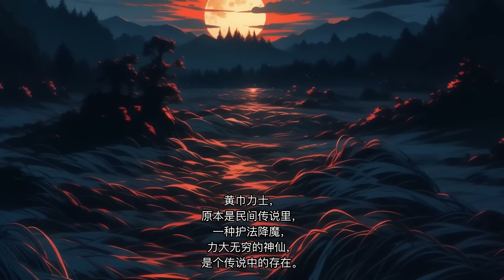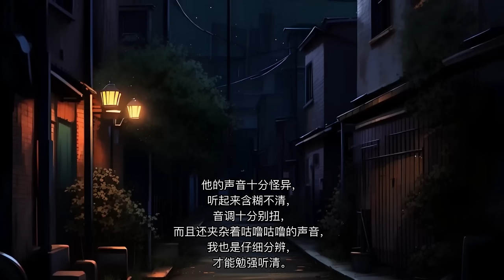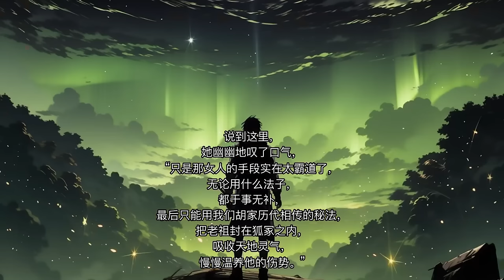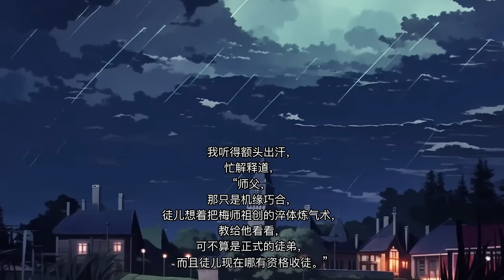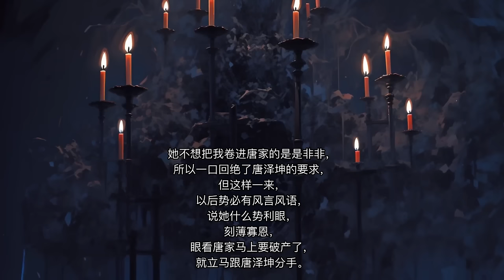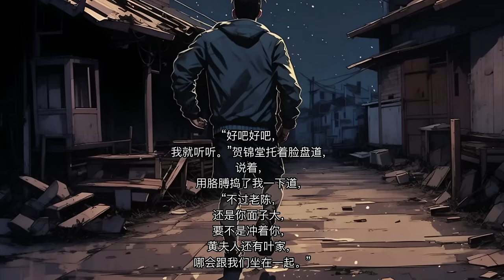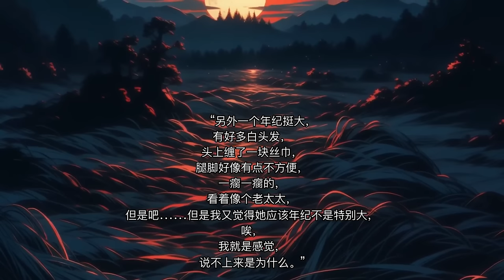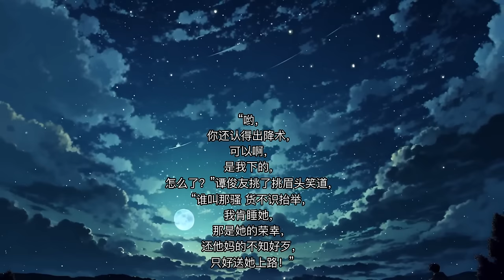【大相师】续集6：十年前，九条蛇钻进了我的被窝，爷爷说，这是有人在偷我的命。为了让我活命，爷爷为我定亲续了命……